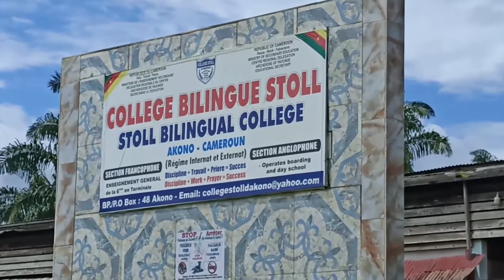Préludes CAN féminine Rugby Cameroun 2022. stage externe à Akono des Lionnes. by Aimé Moukoko